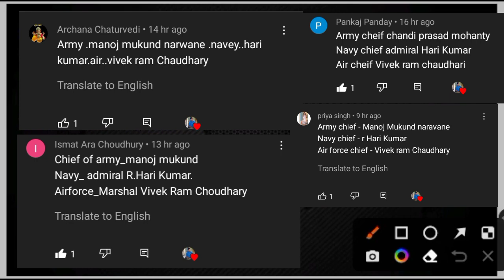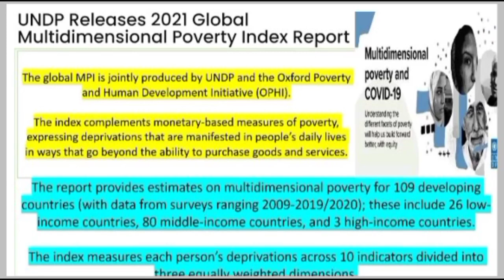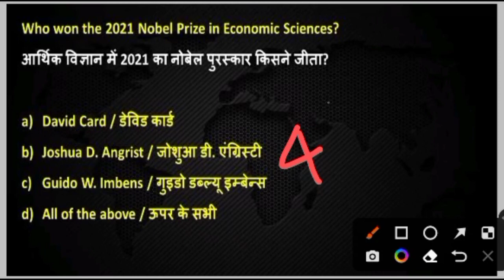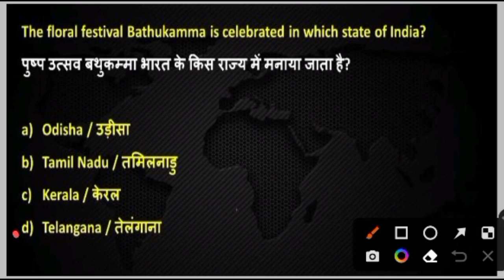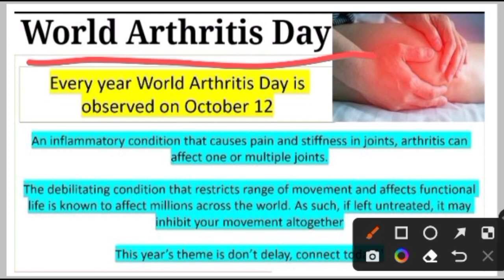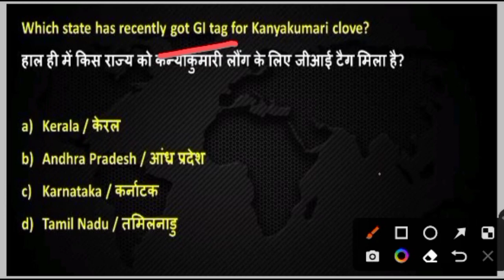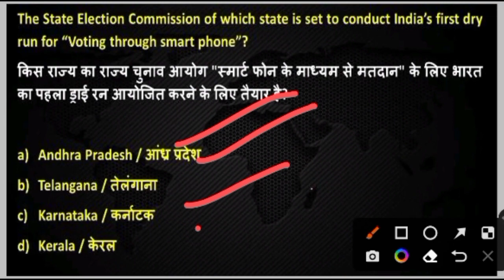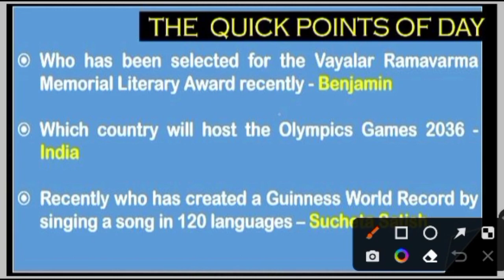ARMY PUBLIC SCHOOL CURRENT AFFAIRS | CLASS NO - 27 | APS CSB CLASSES | AWES OST CSB EXAM 2022 Mithun